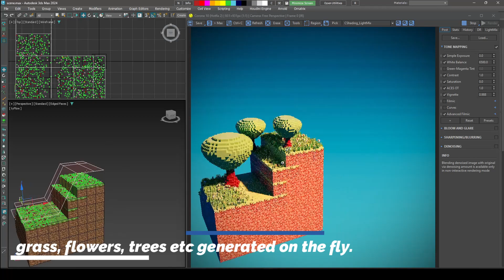3ds max - procedural Environment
3ds max + tyFlow  proceduralEnvironment  in minecraft style.